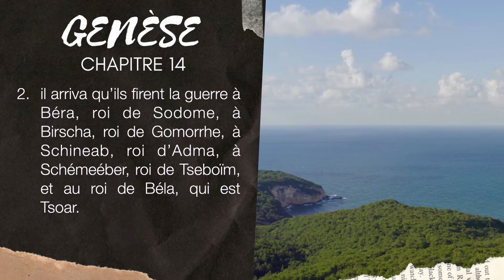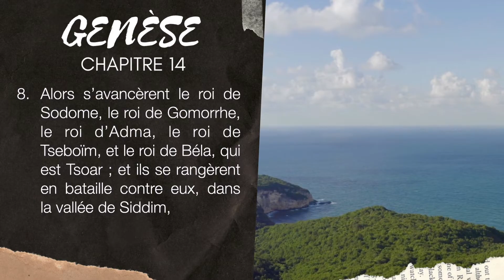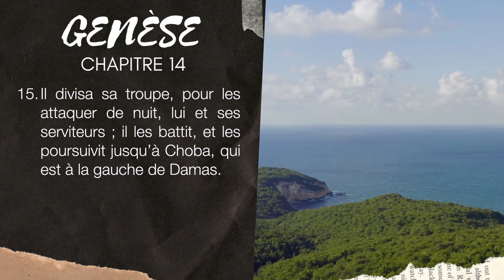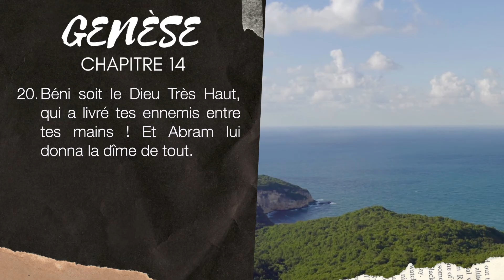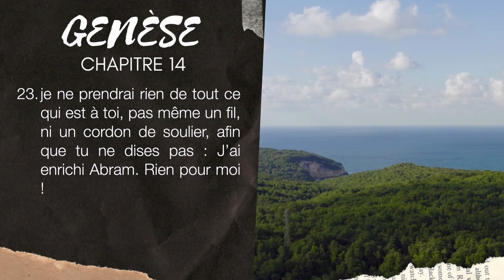GENÈSE 14 | LA BIBLE AUDIO avec textes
Lecture du livre de la GENÈSE chapitre 14
▶︎ COMMENTE ce que tu aimes dans ces textes de GENÈSE 14.

Version de la Bible utilisée : Louis Segond 1910